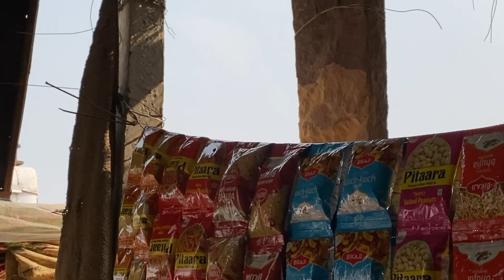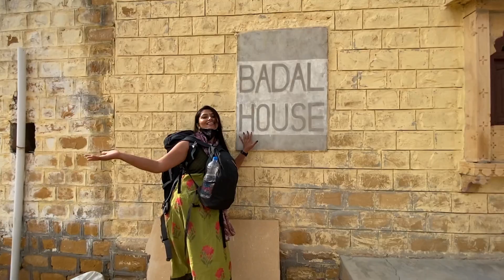Badal house & മരുഭൂമി വിശേഷങ്ങൾ 🥰||Rajasthan ||Khuri village||Thar desert ||smeelu jeevan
smeelujeevan

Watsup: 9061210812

Hope u all enjoyed watching 😊😊😊
My shooting accessories :
Mic : rode
Camera:Canon m6 mark 2

Queries solved
 smeesworld
smeelu jeevan
Badal house
Badal house Cheri
Badal house tour
khurivillage
khuri
thar desert
desert camping
khuri village camping
Badal house Jaisalmer
Jaisalmerrajasthan
rajasthan travel vlog
rajasthan must visit places
Ahmedabad
Ahmedabad travel vlog
must visit places in Ahmedabad
Ahmedabad travel vlog
gandhi ashram
adalaj stepwell
sabarmati ashram
sabarmati river
Rajasthan
Rajasthan vlog
Rajasthan vlog video
Rajasthan tour
Rajasthan tourism
Rajasthan tour guide
Jaisalmer
smeesworld Rajasthan
smeelu jeevan Rajasthan
Jaipur
Pushkar
ajmeer
jodhpur
jaipur vlog
jaisalmer vlog
pushkar vlog
ajmeer vlog
Jaisalmer market shopping
jaisalmer vlog malayalam
Jaipur vlog malayalam
Pushkar vlog malayalam
ajmeer vlog Malayalam
ernakulam to rajasthan train
ernakulam to rajasthan train. journey
ernakulam to Ahmedabad sleeper journey
ernakulam to north sleeper train journey
Ahmedabad
Sabarmati
places to visit in Ahmedabad
places to visit in Sabarmati